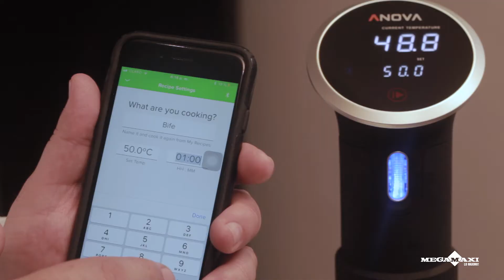ANOVA Precision Cooker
Conviértase en un chef profesional y pruebe el nuevo método de cocina al vacío.